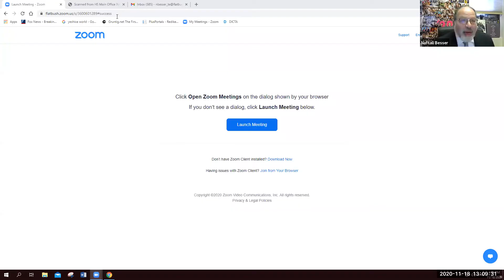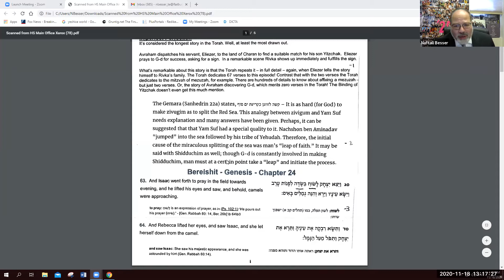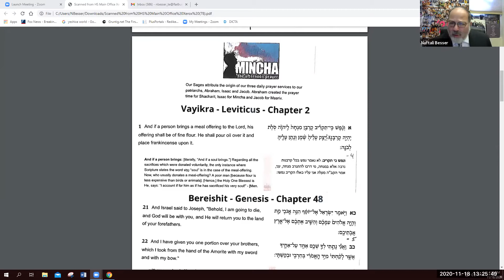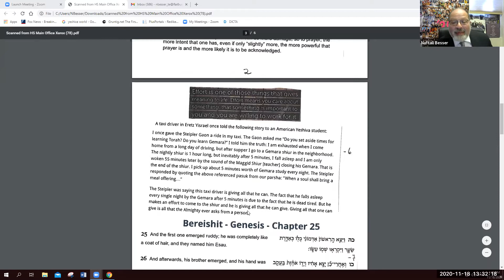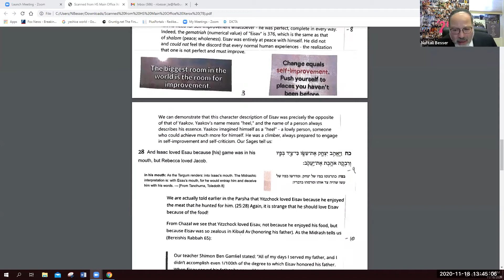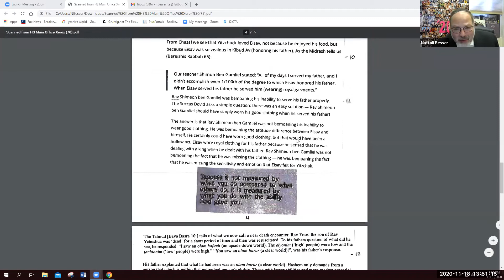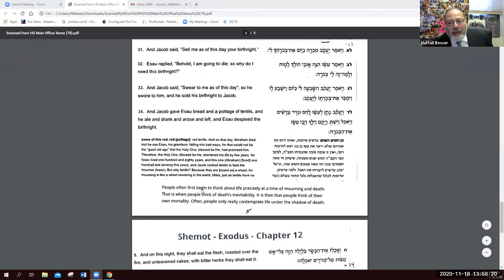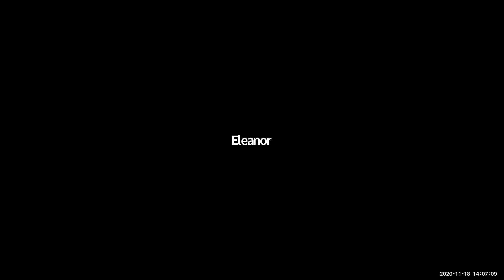Rabbi Naftali Besser: Staying Inspired - November 18, 2020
Rabbi Naftali Besser
Staying Inspired